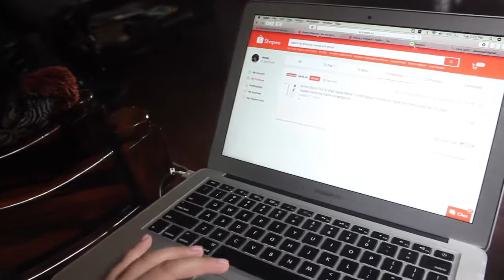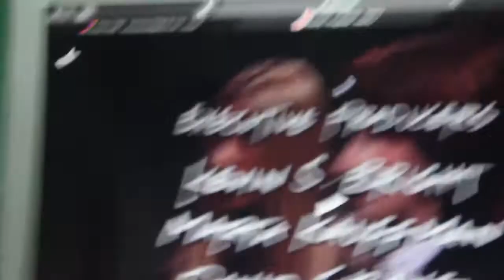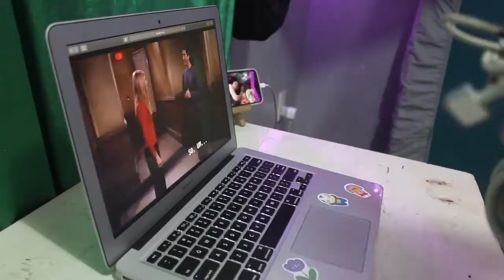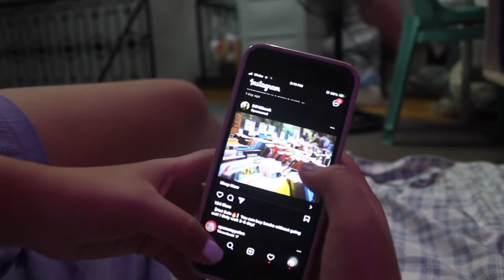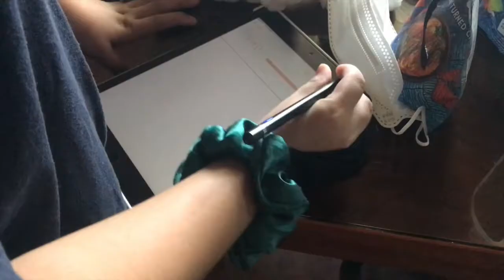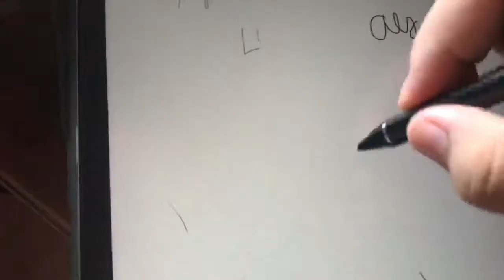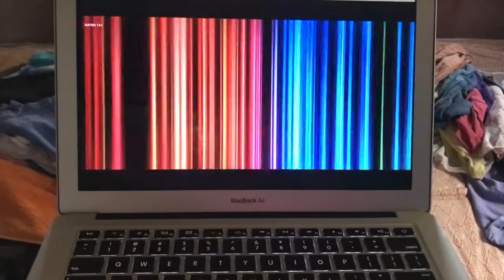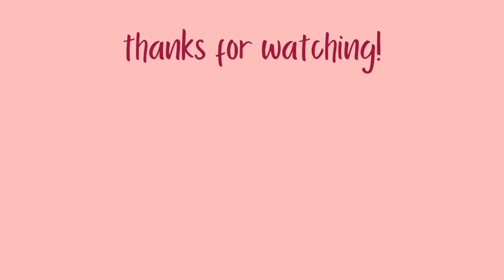what my life looked like before 10th grade | summer diaries ep. 11 | Alyssa Lelis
a week of my life lookin like heaven (atleast for me) but sadly its gonna end on monday huhu!Music by Lukey - Darling